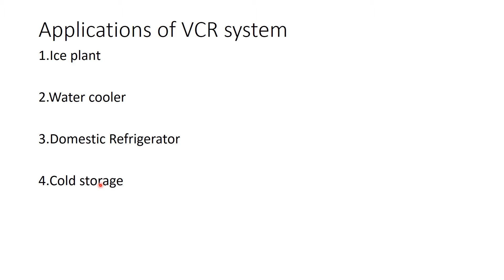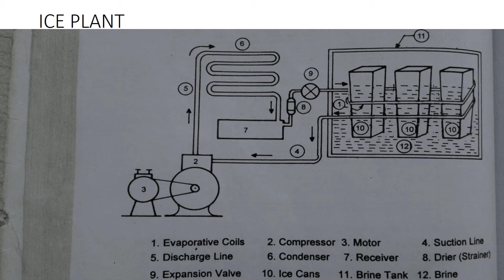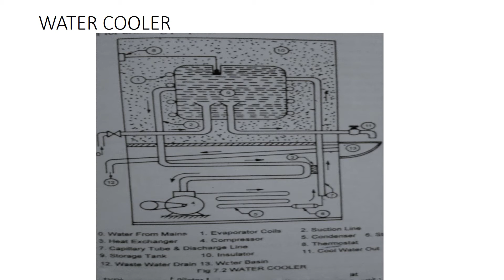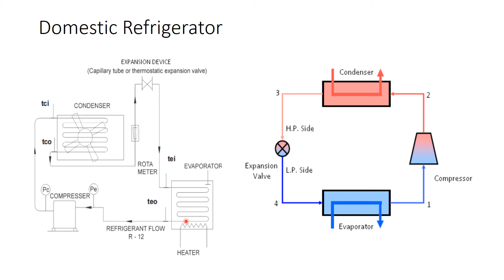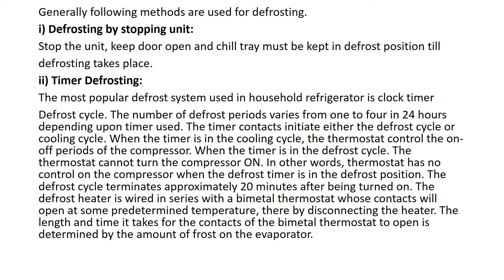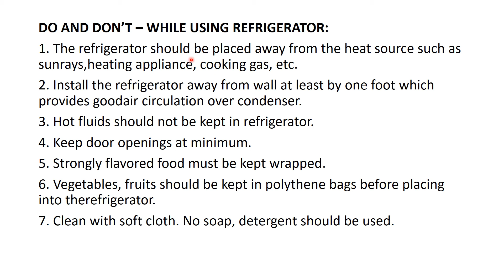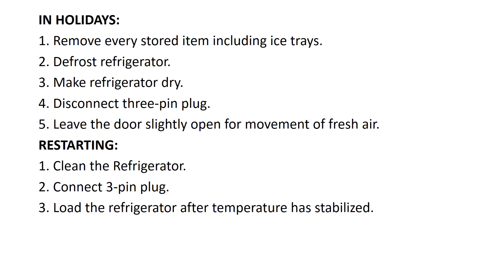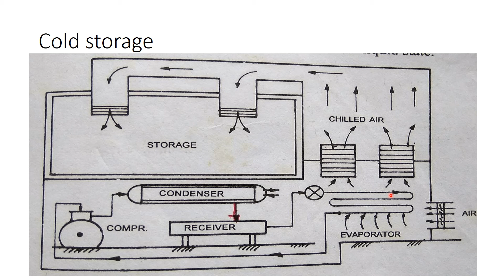Equipment selection# VCR system Applications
From this video we can learn VCR system in different applications